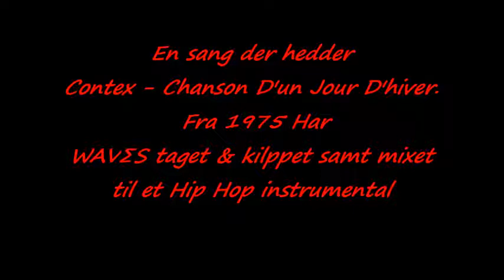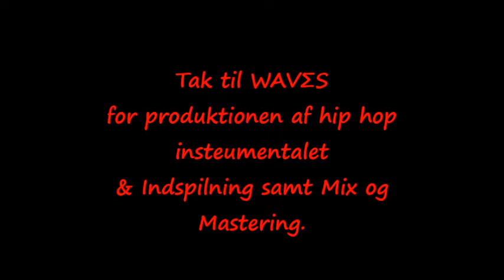A-Low - Forbandet Feat. Rapozel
Dansk - Rap HipHop

Prod. by WAVES